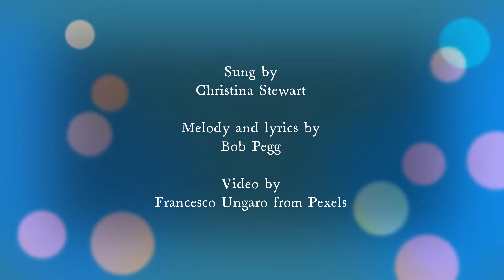Little Fishes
Christina Stewart sings a modern lullaby by Bob Pegg from the perspective of a selkie woman or a mermaid singing to her children.

When the houses lie in darkness
When the humans sleep in bed
When the clock is ticking softly
When the fire is cold and dead
Then the people of the sea
Leave their homes and head for land
Through the night they dance and mingle
Shifting shadows on the sand

Though you live among the landfolk
Laugh and cry like children do
When the moon is on the water
There's another life for you
Go to sleep my little fishes
Float away upon the stream
Now's the hour to drift and dream